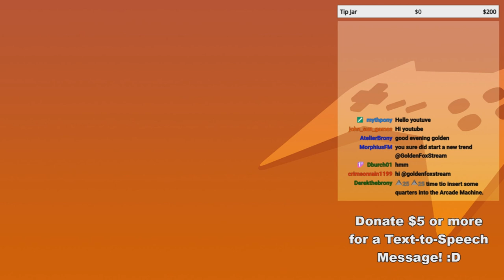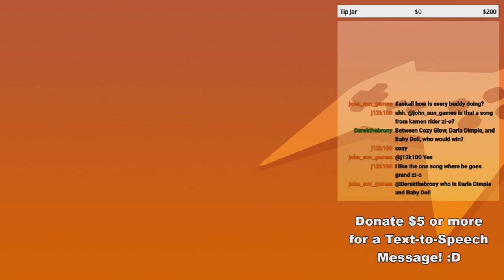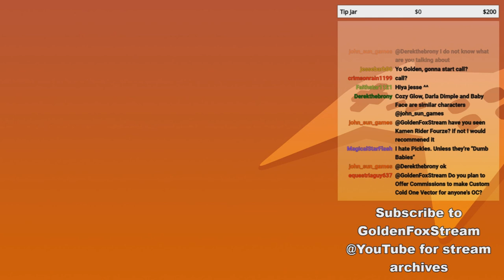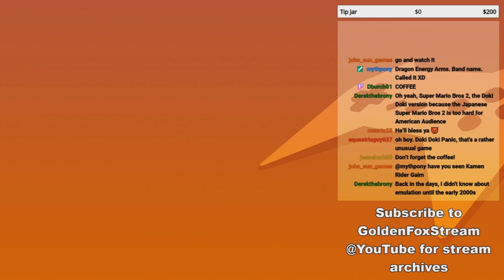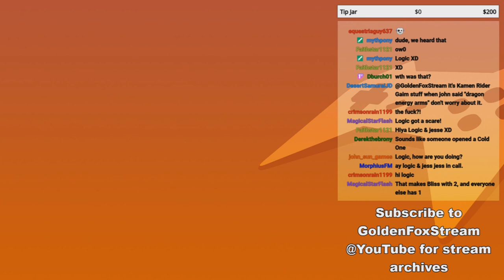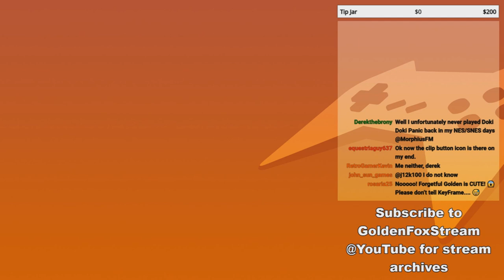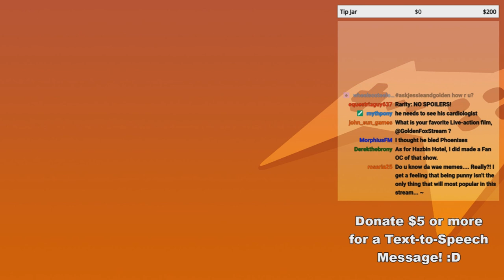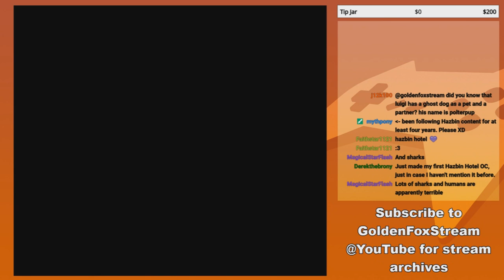GoldenFox Plays - Preshow 11/1/19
NOTE: I said in the video that I was going to stream Super Mario Bros. 2, but as a result, the play through was a bust because I forgot that in the NES version you only have so many lives and the system is more punishing than the later ports. So disregard what was said in this Preshow. Instead the games that will be shown this week are the following:

Monday - The Adventures of Bayou Billy

Wednesday - Altered Beast

Friday - Golden Axe

If you guys like, I'll post in weekly schedules on preshows from here on out.